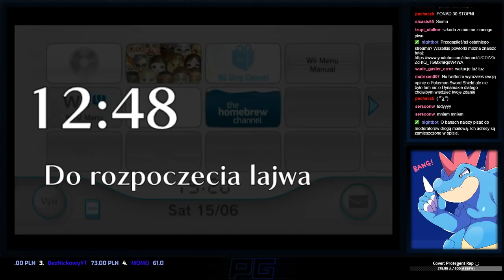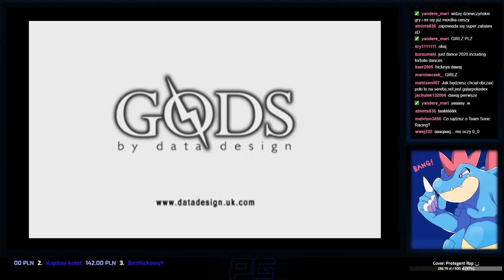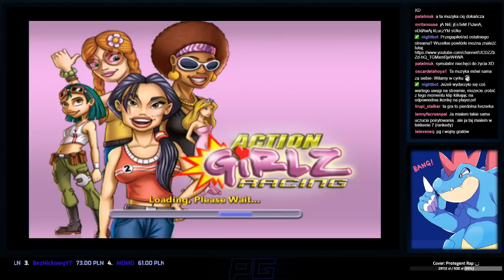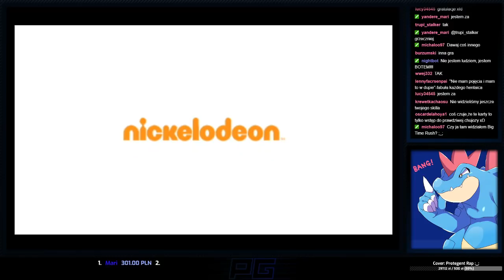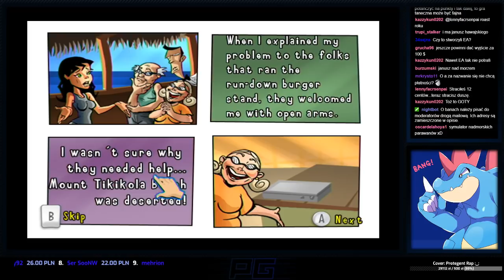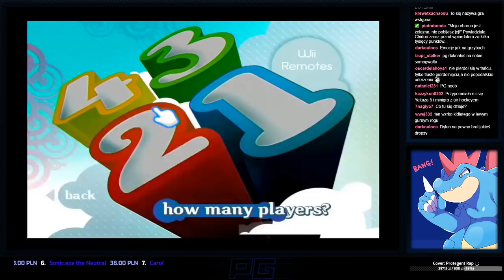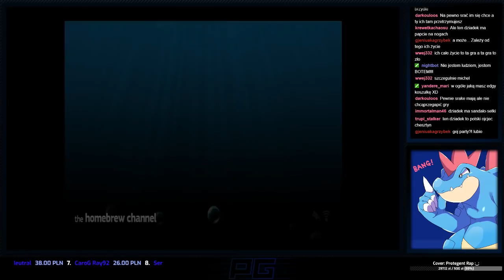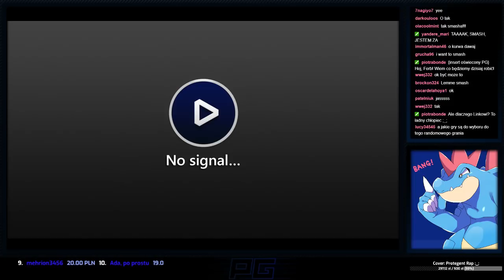[PG] Z Łopatą Wśród Shovelware (Wii) #2